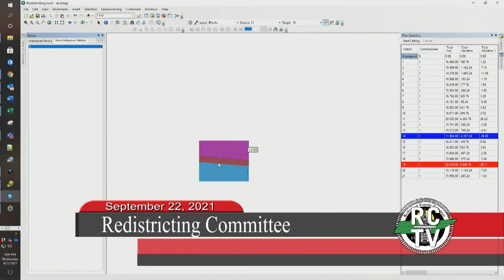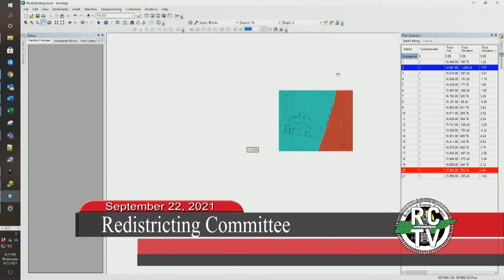youtube video #-7yZlzzYhzc